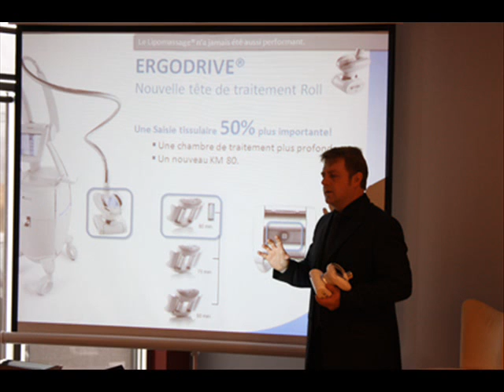Annonce du Cellu M6 Endermolab et Integral au Canada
Annonce du 15